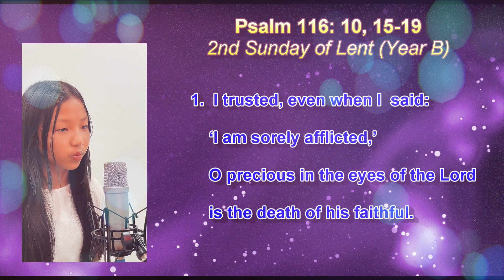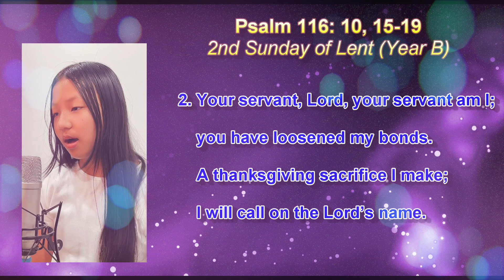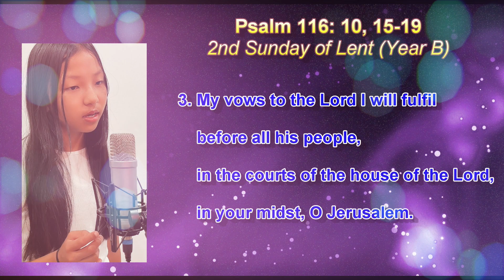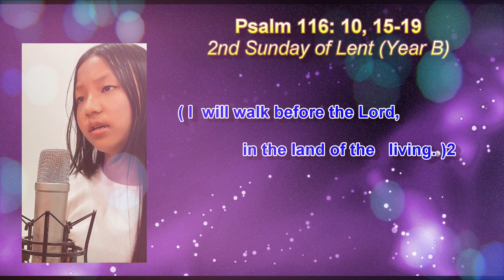Psalm 116: 10,15-19 (2nd Sunday Lent Year B) Singer: Helena Sui Hnem Par / Composed by Fr. Peter Zin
2nd Sunday of Lent (Year B)
(Psalm 116:10,15-19)

R:  (I will walk before the Lord, in the land of the living.)2

1.  I trusted, even when I  said:
  ‘I am sorely afflicted,’
  O precious in the eyes of the Lord
  is the death of his faithful.

2. Your servant, Lord, your servant am I;
    you have loosened my bonds.
    A thanksgiving sacrifice I make;
    I will call on the Lord’s name.

3. My vows to the Lord I will fulfil
    before all his people,
    in the courts of the house of the Lord,
    in your midst, O Jerusalem.